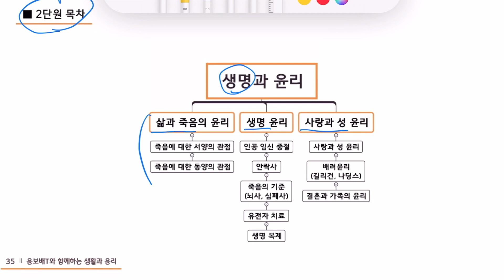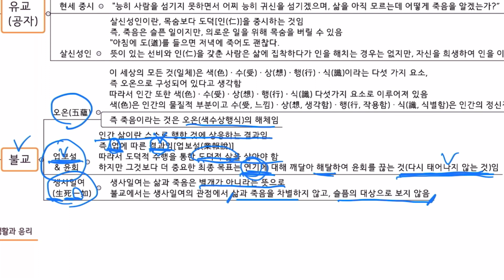[23대비, 생활과 윤리, 19강] 죽음에 대한 관점(플라톤, 에피쿠로스, 하이데거, 그리스도교, 유교, 불교, 도가)